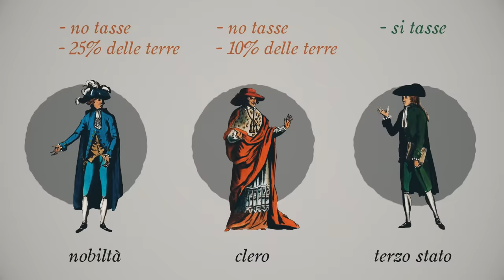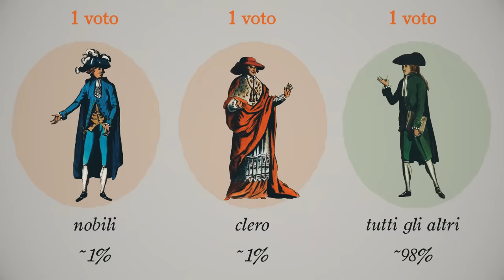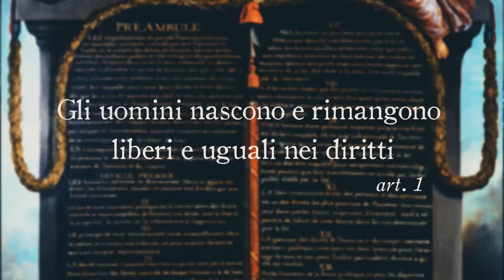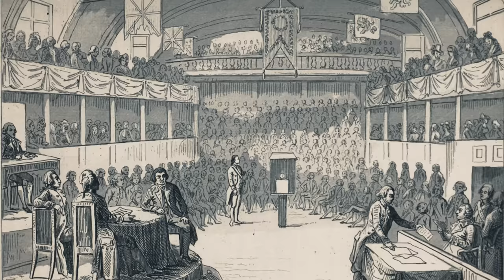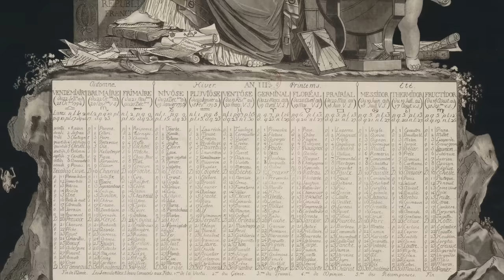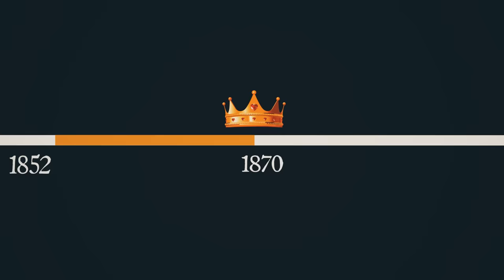Rivoluzione Francese in 15 min [SilverBrain]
●  In questo video discuteremo gli evenimenti più importanti accaduti prima e dopo la rivoluzione francese del 1789. Tratteremo quindi:
- La caduta della monarchia sotto Luigi XVI
- Il terrore ed il grande terrore sotto Maximilien Robespierre
- L'ascesa al potere di Napoleone Bonaparte

Buona visione!

Ogni giovedì potete ascoltare la mia rubrica di curiosità sulla radio TuneApp. Scarica l’applicazione dal Google Play e l’App Store.